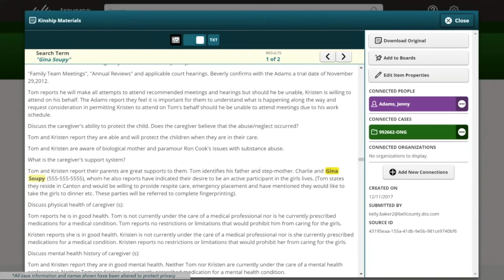Ericka Sebring: Helping Families Solve Their Own Problems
Caseworkers have used Traverse to help families identify natural supports based on who has been mentioned throughout the case’s history. Ericka says this empowers families to remove barriers and solve their own problems in a more human way.

*All case information and names shown have been altered to protect privacy